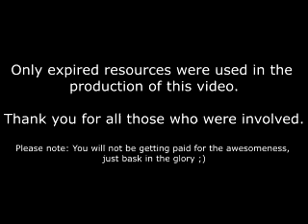The Running Man Waikato Hospital Emergency Department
Waikato Hospital's Emergency Departments response to the Running Man Challenge. Enjoy!